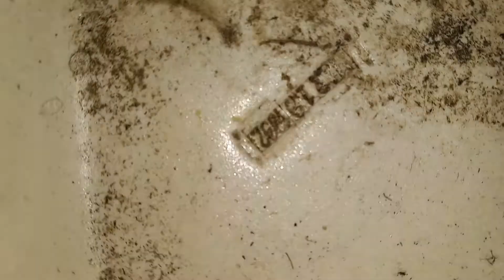1963 Chicago Potteries Toilet on a 1971 Kilgore Tank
Located at an apartment
I love this toilet